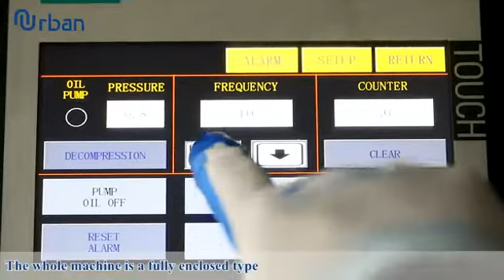ZPW23D Rotary Tablet Press Machine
Our machine business: packing machine| capsule filling machine| cartoning machine| tablet counting machine| ear loop welding machine| capping machine| labeling machine